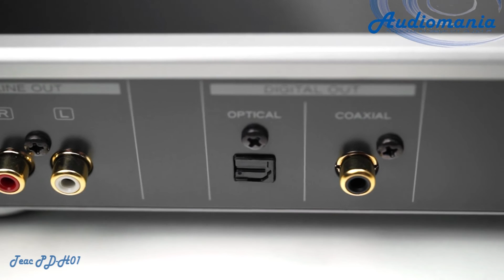CD проигрыватель Teac PD H 01 white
Проигрыватель компакт-дисков TEAC PD-H01 оснащен высококачественным цифро-аналоговым преобразователем BurrBrown PCM5102 (32 бита/192 кГц), обеспечивающим очень точную обработку аудиосигнала. При этом аппарат имеет два цифровых выхода (оптический и коаксиальный), и его можно подключить к фирменному внешнему ЦАП-у еще более высокого класса - например, UD-H01, входящему в тот же модельный ряд компании TEAC. CD-проигрыватель оптимизирован для воспроизведения дисков CD-Audio, но также может проигрывать и CD-R/RW с файлами MP3 и WAV.

Внешне аппарат выглядит весьма привлекательно. Плеер изготовлен на антирезонансном шасси с толстой передней алюминиевой панелью, может иметь черную или серебристую отделки. На передней панели TEAC PD-H01имеются четыре кнопки управления основными транспортными функциями, а также ЖК-дисплей с голубой подсветкой. Привод, установленный в этом плеере, изготовлен на фирменных произыводственных мощностях. Он имеет щелевую загрузку диска, которая исключает случайное повреждение его поверхности. Благодаря применению транспорта со щелевой загрузкой, корпус плеера удалось сделать весьма компактным, и в целом его габариты соответствуют моделям из линейки Reference 01. Поэтому для TEAC PD-H01 совсем несложно найти место не только в AV-стойке, но и на рабочем столе или книжной полке, что во многих случаях оказывается весьма ценным. Разъемы на задней панели плеера имеют позолоченные контактные поверхности. Проигрыватель комплектуется полнофункциональным пультом дистанционного управления.

В TEAC PD-H01 предусмотрено несколько вариантов программного воспроизведения композиций. Проигрыватель обладает весьма высокой экономичностью, он потребляет от электрической сети всего 5 Ватт во время воспроизведения дисков, и 0,5 Ватта в режиме Standby. Кроме того, TEAC PD-H01 переходит в состояние пониженного потребления энергии после 30-минутного бездействия.

Проигрыватель PD-H01 обеспечивает высокое качество звука и имеет надежную конструкцию, характерную для всех техники TEAC.